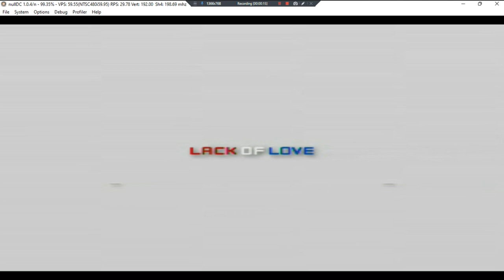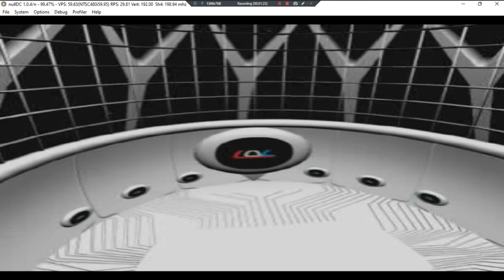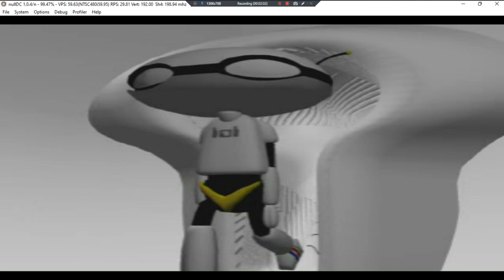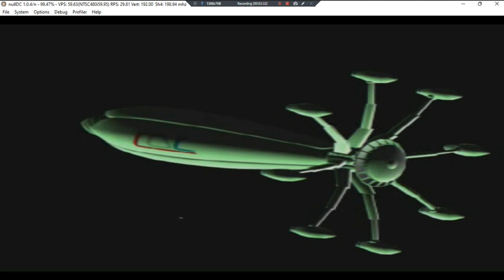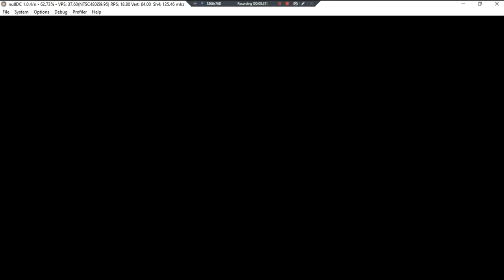LOL Lack Of Love English Patched •J• ~ GamePlay ~ OP&GameOver ~ DC ~ 1080pᴴᴰ ~ 2022 ~ W11